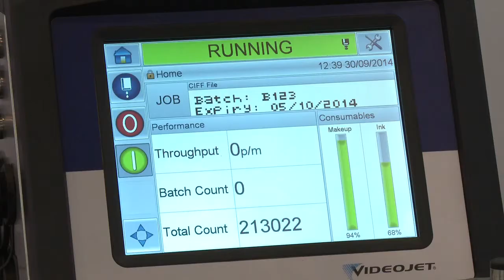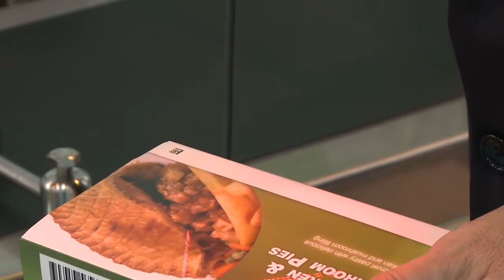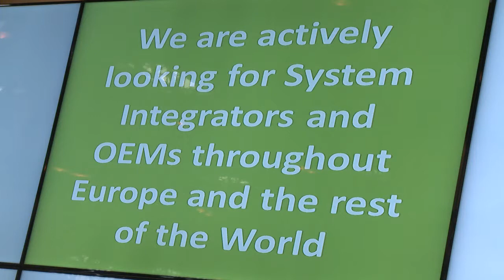AutoCoding Systems Ltd PPMA Show 2014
Mike Hughes, Managing Director, provides a summary of the AutoCoding solution and what we have to offer.